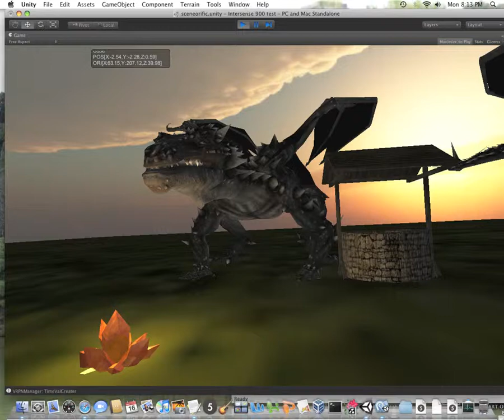Dragons and Lightsabers - Unity and UART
A tech test of two trackers, light sources, and a bunch of 3D models from the asset store.  A completely virtual scene.